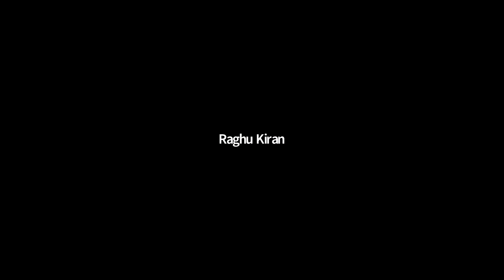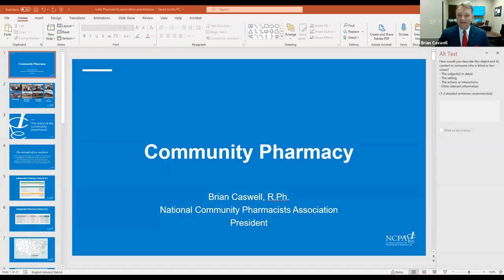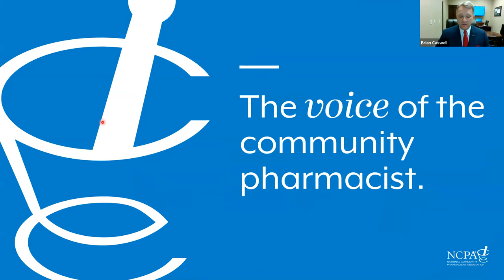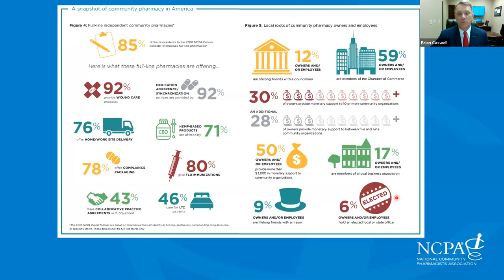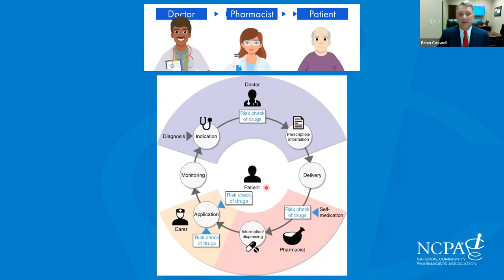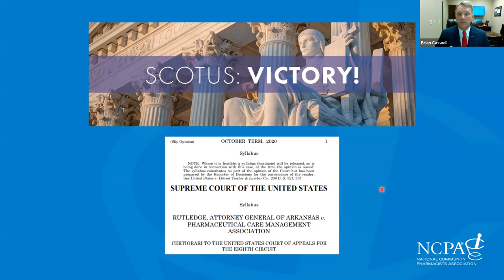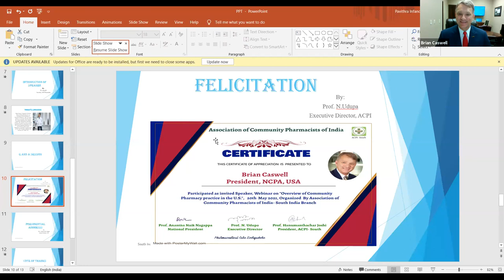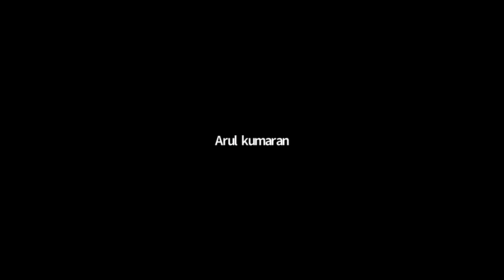ACPI Webinar on Community Pharmacy- Brian Caswell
Association of Community Pharmacists of India, South India Branch
Sarada vilas College of Pharmacy, Mysuru
KTN College of Pharmacy, Chalavara
Webinar On "Overview of Community Pharmacy in US"
SPEAKER: Brian Caswell, President, National Community Pharmacists Association (NCPA), USA, 20th May 2021